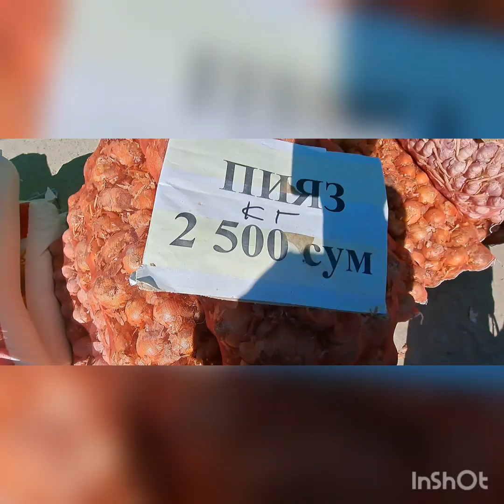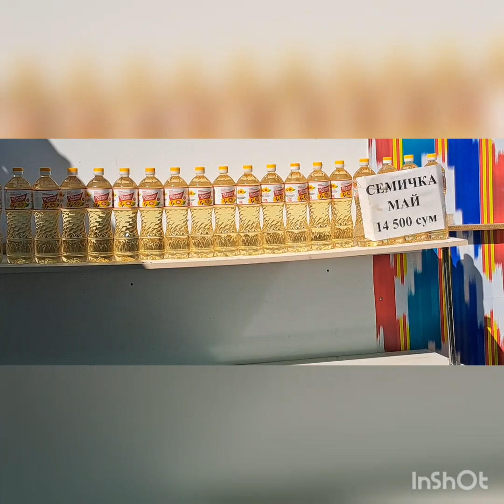Кегейли дийхан базары.